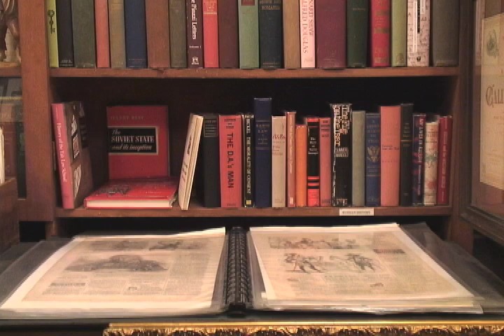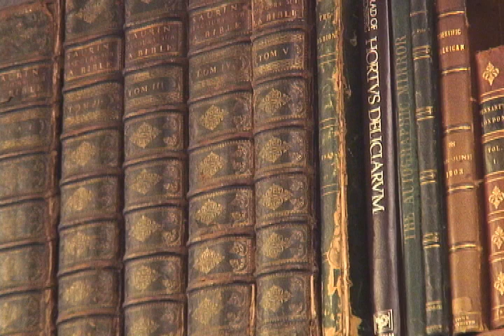Caravan Book Store: Being the Boss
This story won First Place in the Nation, at the 2013 Student Television Network convention in Los Angeles. The contest was Laptop Journalist, and the topic was 'Being the Boss'